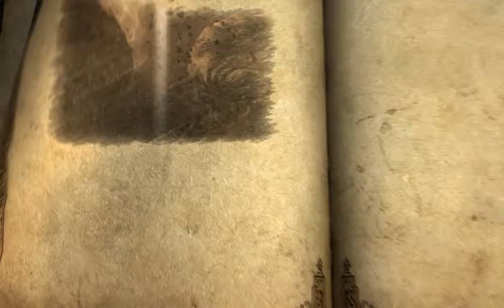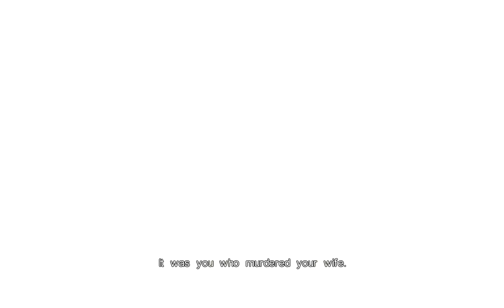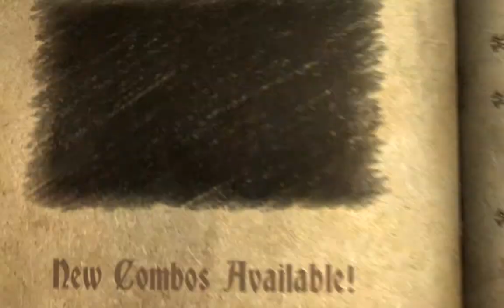Castlevania Lords of Shadow pc game, Chapter 12, ending cinematics